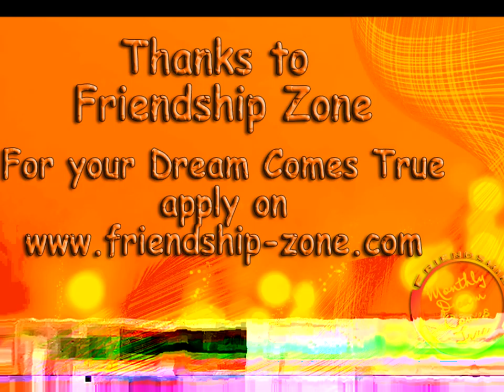Monthly Dream Comes True of Jeremy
Stories bring us together, entertain us, and provide us with valuable cultural, sociological, and moral lessons. Each person has their own unique story, and by sharing these stories, we can learn and grow from the information shared.
Charity Friendship Zone helps to achieve Dreams with a small Grant program of £100.00, called Monthly Dream Comes True. The charity is delighted to consider this project as a very good business practise and is able to make a decision by supporting those with small Dreams in a short time.
It is an honour to share those small stories people in different needs share with the charity to make their small Dreams come true.
Jeremy from Kettering raises hundreds of sheep and some lamas. He would never know about this opportunity Friendship Zone offers if not one of its members who sent a Request for Support to help get this old man's car fixed. With a support of the charity Jeremy's car got small service done and small part were replaced.
Everyone is eligible to make their Dream come true. The Grant competition should be applied online via Friendship Zone's website.
Friendship Zone is a registered charity which promotes friendship and helps people to achieve their dreams. for more information.